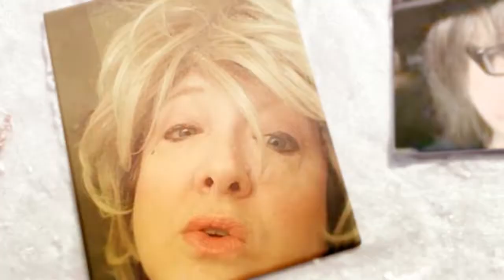Donald Trump, A 70 Year Old Troll